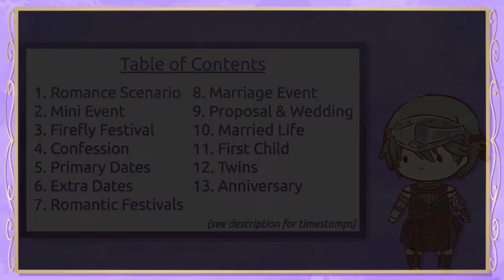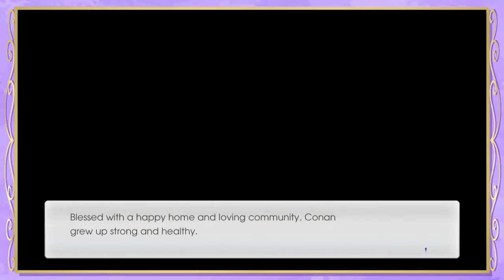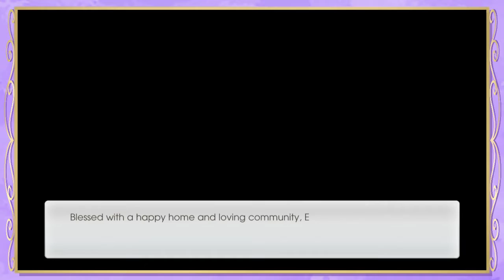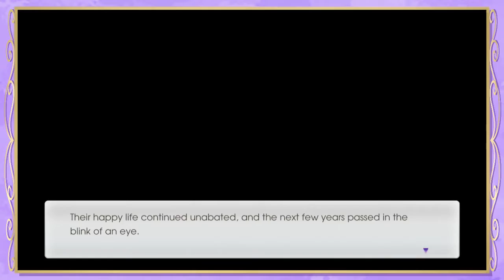Rune Factory 5 - Martin Love & Marriage Compilation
“Rune Factory 5” compilation of all Martin love events including romance scenario and mini events, confession, dates, proposal, wedding, and family with children cutscenes (female playable character).

:: Table of Contents (Timestamps) :: 0:00:00
0:06 Enter Martin
0:21 Romance Scenario 1 (Siblings)
11:05 Romance Scenario 2 (Martin's Thoughts)
13:37 Romance Scenario 3 (A Misunderstanding)
25:43 Mini Event
30:10 Firefly Festival
32:34 Confession
36:54 First Date
41:53 Second Date
45:03 Third Date
51:13 Extra Dates
     52:08 Keron Pond
     52:42 Secluded Snowy Hot Spring
     53:18 Primeval Skeleton
     54:00 Verdant Waterfall Bridge
     (54:35 Skinship Options)
58:21 Flower Festival
1:01:20 Valentine's Day
1:03:46 White Day
1:05:30 Christmas
1:08:12 Marriage Event (A Smithy's Honor)
1:40:03 Proposal
1:41:28 Wedding
1:54:19 Married Life
     1:54:19 Nicknames
     1:55:54 Good Night, Good Morning
     1:56:31 Lunches
1:57:47 Planting Seeds of Love
1:59:13 First Child
     1:59:13 Asking about children
     2:00:16 Anticipating a child
     2:03:57 Child born
     2:09:25 My First Baking Lesson
2:10:47 Twins
     2:10:47 Asking about more children
     2:12:06 Anticipating another child
     2:16:07 Twins born
     2:23:26 My First Smithing Lesson
     2:30:32 Children of Rigbarth
2:33:51 Anniversary

Martin is the stoic and diligent apprentice of Rigbarth's renowned blacksmith Darroch, and stalwart older brother of Cecil. Ever preoccupied by the practice of smithing, he seldom strays from his prime whereabouts of the forge and the mines, making him an easy find for whoever's turn it is to nag him about giving it a rest.

“Rune Factory 5” is the seventh entry of the Rune Factory series developed by Hakama Inc. and published by Marvelous for the Nintendo Switch in 2021. Since the series debut in 2006, this title is the first to incorporate a 3D view and play-style on a handheld console reminiscent of its sister titles, Frontier and Oceans, for the Wii. Rune Factory 5 celebrates the series' 15th anniversary and closes a 9 year release gap between it and its most recent predecessor, Rune Factory 4, originally released for the Nintendo 3DS in 2012.

Rune Factory is a series of fantasy adventure role-playing video games that feature elements of farming, dungeons, romance, crafting, and more. In "Rune Factory 5,” the protagonist awakens in the middle of an unrecognizable forest, hazy and with no clue as to how or why they have been summoned there. Despite having lost all personal memories, their heart remembers its foremost heroic nature, and the protagonist jumps to the aid of a lost, young girl--a resident of the nearby, humble town of Rigbarth. After being introduced to the entire town as a brave and gracious hero, the protagonist fits well into a SEED ranger uniform and agrees to undertake peacekeeping duties in and about the town. What begins as virtuous patrolling quickly takes a mysterious turn, and soon sets off a deep-rooted adventure that comes face-to-face with unbending two-toned ideals and the intertwined coexistence of light and darkness.

rune factory rune factory 5 rf5 rf5 wedding rf5 marriage rf5 proposal rf5 marriage event rune factory 5 compilation rune factory 5 marriage event walkthrough rune factory 5 a smithys honor siblings a misunderstanding rf5 martin all love events rf5 martin mini event rf5 martin event rf5 martin all dates ルーンファクトリー5 ares alice martin son daughter child twins family cecil martin and cecil parents elias ivan conan erica iris collette martin weapon names hannibal macguyer duke kelve lava caves wooly what is rune factory アリス　マーティン